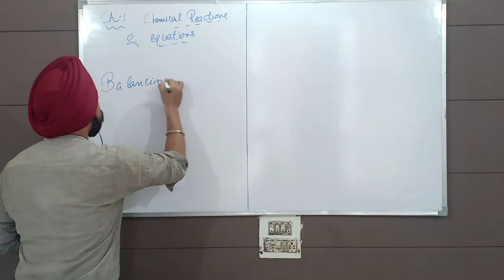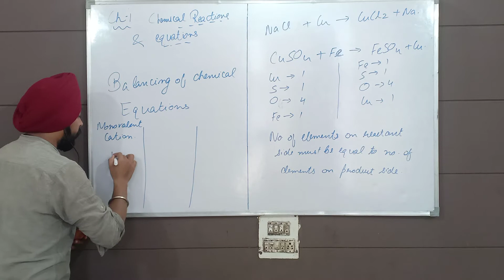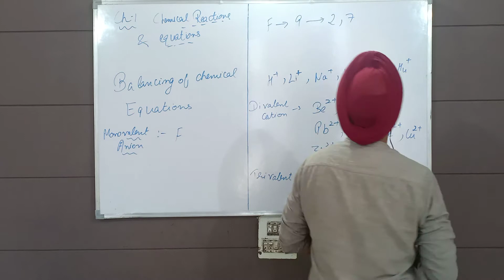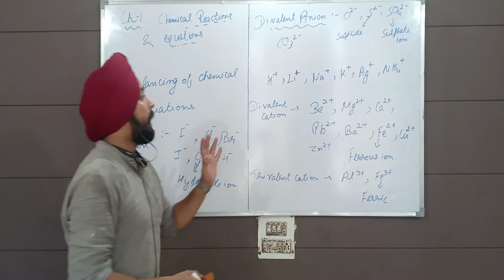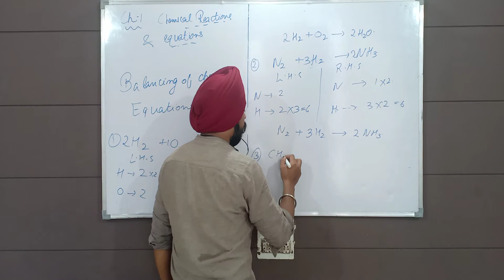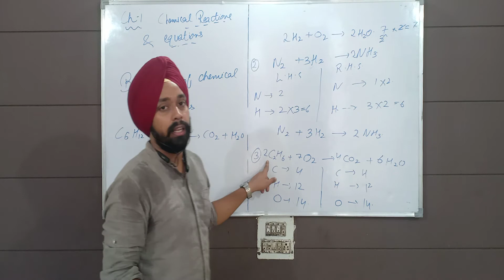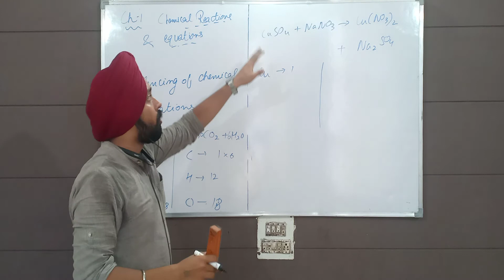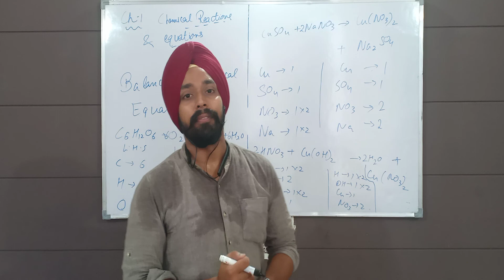class 10 || balancing the equation ch -1 chemical reaction and equations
class 10 || balancing the equation ch -1